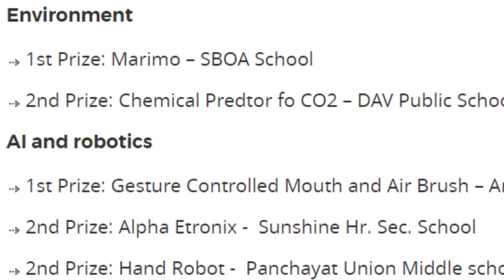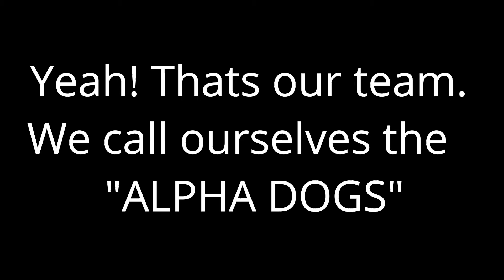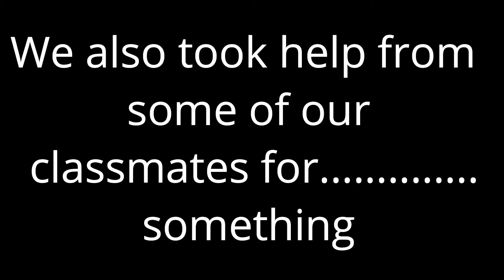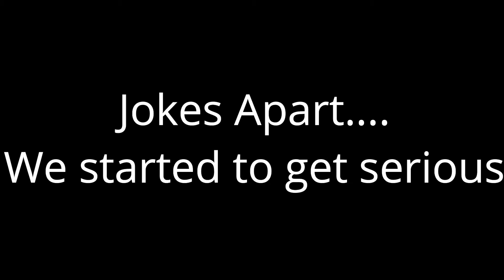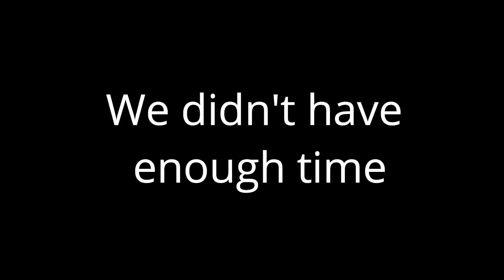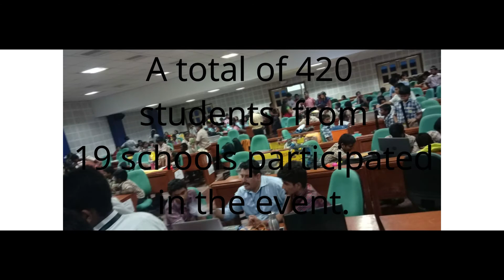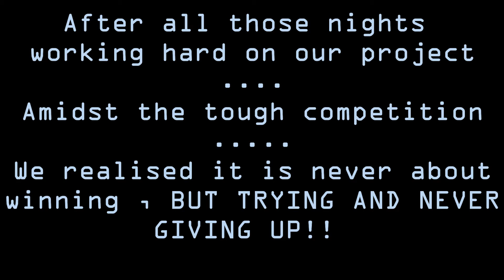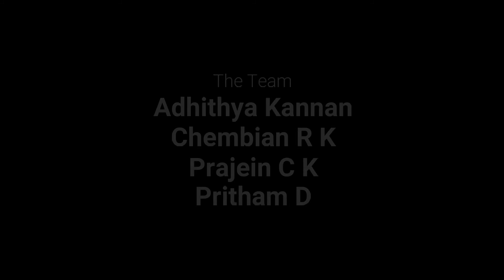We made a Hand-Gesture controlled Robot & Won at A Tech Expo | Behind the Scenes | Alpha EtronX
Months ago we decided to participate in a National Science Expo held at SRM. We created a prototype which is a robot controlled by our hand gesture. We a team of 4 struggled, faced a lot of obstacles, worked hard, and won 2nd place under the category of AI & Robotics at the "Techno Science Project Expo". Watch tour Journey till the End. Thank you🙂!

The Team ( Alpha Dogs ) : Adhithya Kannan, Chembian R K, Prajein C K, Pritham D

Special thanks to : Veddhanth, Our Parents, Think Music India, FAR OUT

Edited by: Prajein C K

Permissions granted courtesy of FiXT.